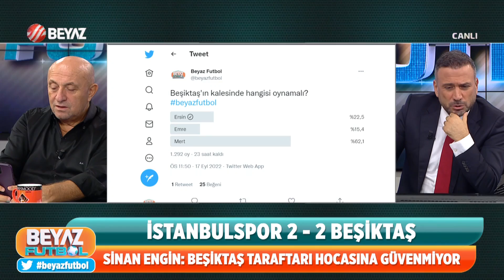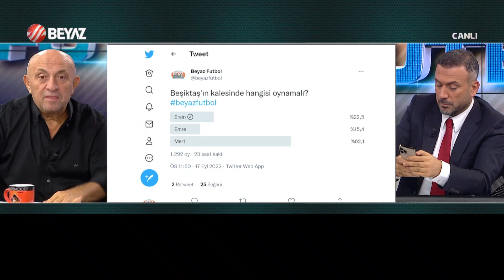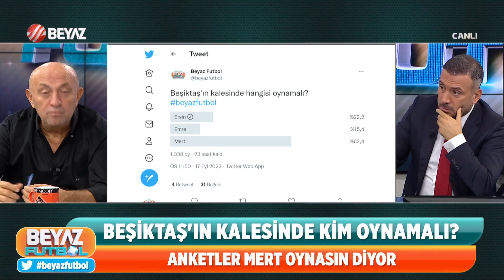Beyaz Futbol 17 Eylül 2022 Tek Parça ( İstanbulspor 2-2 Beşiktaş )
Spor Toto Süper Lig 7. hafta karşılaşmasında İstanbulspor'a konuk olan Beşiktaş, sahadan  2-2’lik beraberlikle ayrıldı.